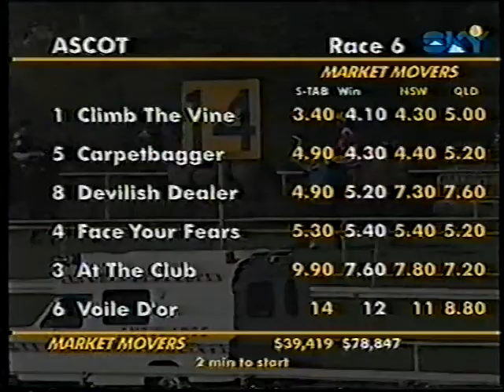Sat 16 Oct 1999 Pt 4